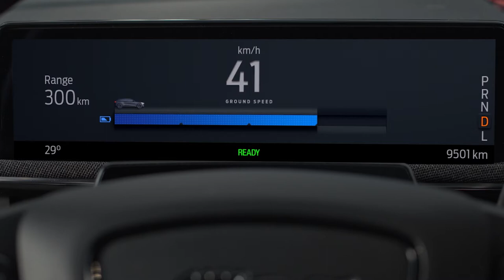How to use One-Pedal Driving | Mustang Mach-E | Ford Ireland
The all-electric Mustang Mach-E features One-Pedal Driving*. This system is built to create a smoother, more relaxed driving experience that also helps you get the most from the vehicle’s battery.

Activated via the 15.5” colour touchscreen^, One-Pedal Driving is a simple and intuitive system that can transform how you drive.

Once engaged, One-Pedal Driving will gently apply the brakes to decelerate whenever you take your foot off the accelerator pedal. The system can bring your vehicle to a complete stop, making it perfect for use in slow moving traffic.

And unlike other automatic vehicles, your Mustang Mach-E won’t edge forwards when you don’t have your foot on the brake. To move forwards again, you have to press the accelerator pedal.

One-Pedal Driving also helps to maximise the efficiency of regenerative braking. Regenerative braking technology captures energy that’s usually lost when you apply the brakes and uses it to recharge the vehicle’s battery. By activating One-Pedal Driving you can get the most from your available battery range.

Of course, you can still apply the brakes manually when necessary, such as when controlling your speed down a hill or making an emergency stop.

Our videos are here for your entertainment, and you are welcome to use the share and embed links for all our videos, but the videos themselves are property of Ford Ireland. You are not permitted to download any video and re-upload under any circumstances without written consent from Ford Ireland.

*One Pedal Drive is a driving aid; you must pay attention to the road and all safety precautions. You must always be prepared to use the brake if necessary.

^Don't drive while distracted. Use voice-operated systems when possible; don't use handheld devices while driving. Some features may be locked out while the vehicle is in gear. Not all features are compatible with all phones